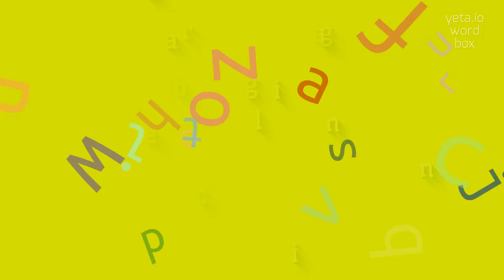How to say "bacterioagglutinin"! (High Quality Voices)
Watch in this video how to say and pronounce "bacterioagglutinin"!